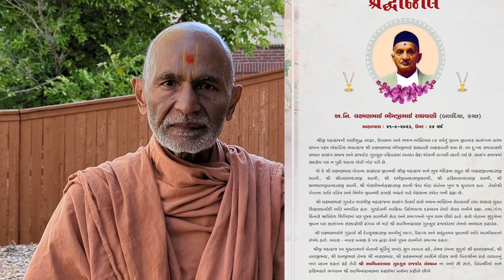Akshar Nivashi Shree Laxmanbhai Bhimjibhai Raghvani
* Junagadh Gurukul
* Surat Gurukul
* Hyderabad Gurukul
* Taravada Gurukul (The Birthplace Of Shastriji Maharaj)
* Navsari Gurukul
* Mumbai Gurukul
* Bangalore Gurukul
* Narmada Gurukul - Nilkanth dham Poich
* Gyanbag Gurukul
* Gulbarga Gurukul
* Bidar Gurukul
* Vadodara Gurukul
* Raipur Gurukul
* Morbi Gurukul
* Vidyanagar Gurukul
* Bhayavadar Gurukul
* Keshod Gurukul
* Una Gurukul
* Solapur Gurukul
* Jadcherla Gurukul
* Vijayawada Gurukul
* Nagpur Gurukul
* Bhavnagar Gurukul
* Ratanpar Gurukul
* Delhi NCR
* Jamnagar Gurukul

* Dallas Gurukul
* Phoenix Gurukul
* New Jersey Gurukul
* Chicago Gurukul
* Atlanta Gurukul
* Los Angeles Gurukul
* Toronto Gurukul
* Melbourne Gurukul
* Springfield Gurukul
* San Antonio